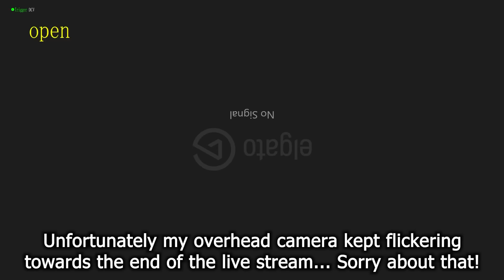The Power Connector Got Destroyed On This Xbox Series X, Now It Won't Turn On! Can We Fix It?